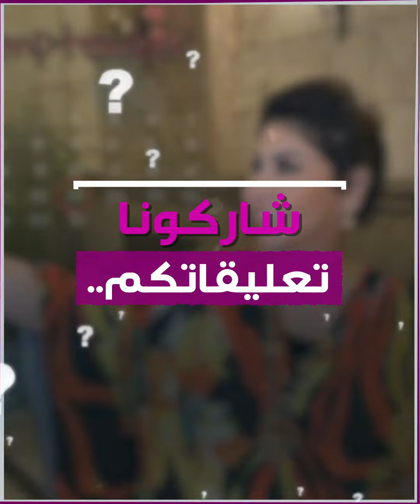فجر_السعيد تحصل على هدية غير متوقعة بمناسبة عيد ميلادها!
الإعلامية الكويتية فجر_السعيد تحصل على هدية غير متوقعة بمناسبة عيد ميلادها..
هل أنت من متابعي أعمال الإعلامية الكويتية؟